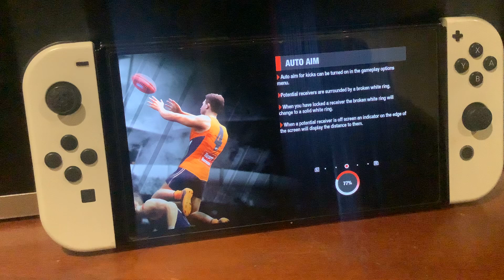24 August 2024